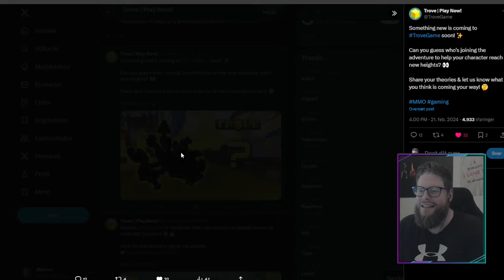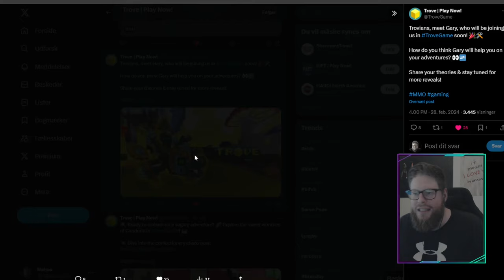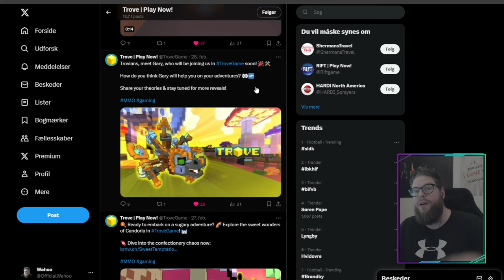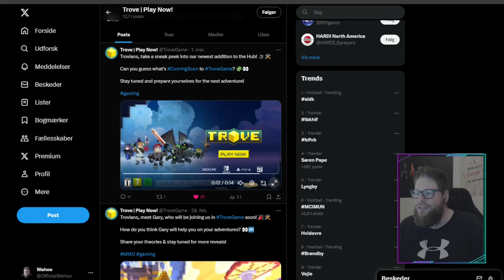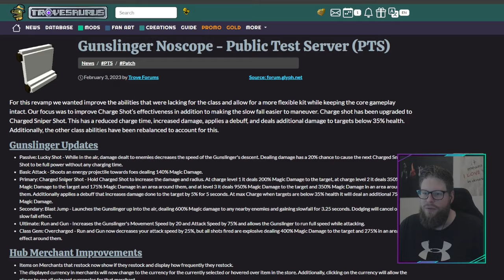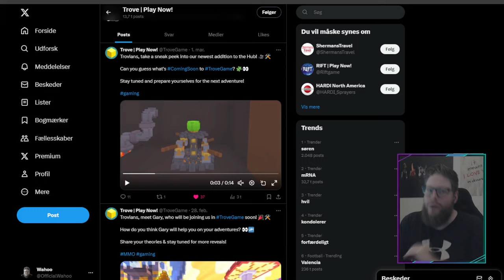TROVE | NEW UPDATE COMING SOON?!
"Trove is an open-ended FreeToPlay voxel adventure through countless realms filled with quests, chests, and enemies great and small. It’s a potent, cube-shaped brew of RPG features combined with the thrill of exploring procedurally-generated worlds – and the unlimited creative freedom to build your own!"

IN-GAME COMMANDS:
Press O & add "Wahoo" to your Trove friends list!
Type "/joinworld Club Wahoo" to warp to our community club world!

(Only new accounts works with this. Once refered, you can´t refer anyone else, one-time deal!)